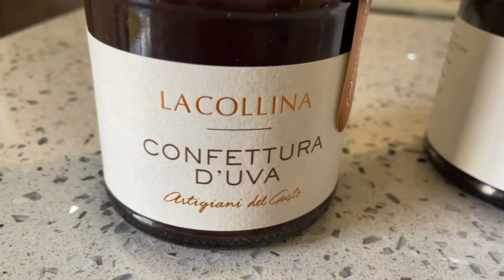CONFETTURA D'UVA - LA COLLINA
🍇CONFETTURA D'UVA🍇

Ti piacerebbe avere la possibilità di gustare una confettura d'Uva genuina realizzata con sola frutta e pochissimo zucchero?

La Collina propone un barattolo di esperienza che passa dalla vigna alla tua tavola.

Qui un breve video-racconto di come realizziamo la nostra Confettura d'Uva:

🔸 Frutta
🔸 Senza addensanti
🔸 Senza conservanti
🔸 Pochissimo zucchero

Gustosa al punto giusto da farti venire l'acquolina in bocca?😋
Ecco il link dove puoi acquistarla, clicca qui!
Arriverà direttamente a casa tua 😉